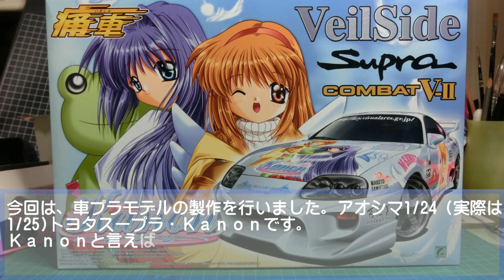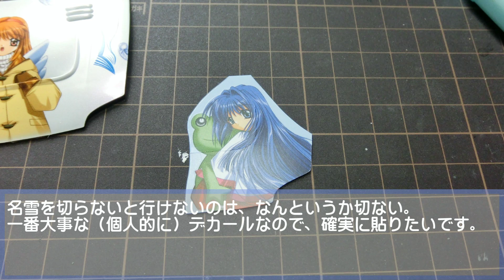【痛車プラモ作ろう】アオシマ1/24Kanonスープラ編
あさ～あさ～だよ、朝ご飯食べて学校に行くよ～のKanon痛車を製作しました。
今回は製作講座と言うよりは、出来上がっていく課程を見るのが好きな人向けの動画になっています。
痛い独り言多め。